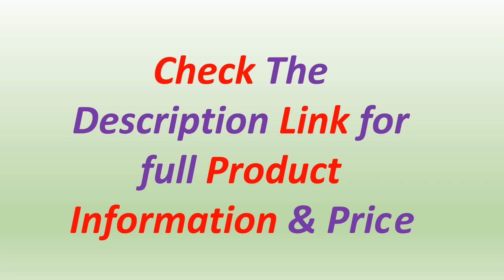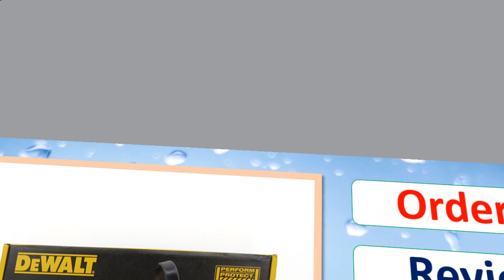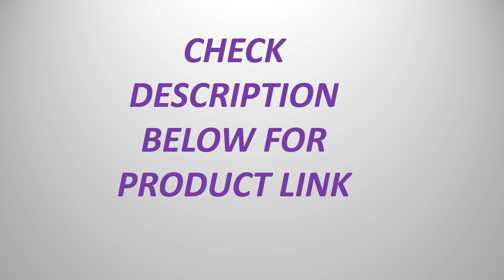Top 5 Best Rotary Hammer Buy in 2023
5. DEWALT DCH172 5/8in Brushless Cordless SDS Plus Rotary Hammer 20V Lithium Power Tools

4. DEWALT DCH263 28MM 1-1/8in Brushless Cordless SDS PLUS D-Handle Rotary Hammer

3. DEWALT DCH263 SDS Plus 1-1/8-Inch 20V MAX Brushless D-Handle Rotary Hammer

2. DEWALT DCH133 1in Brushless Cordless SDS PLUS D-Handle Rotary Hammer

1. DEWALT DCH263 1-1/8in Brushless Cordless SDS Plus D-Handle Rotary Hammer